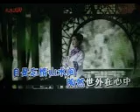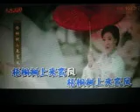正是烟花三月时【WB】（甫人--- 王丽达） 2022 11 26